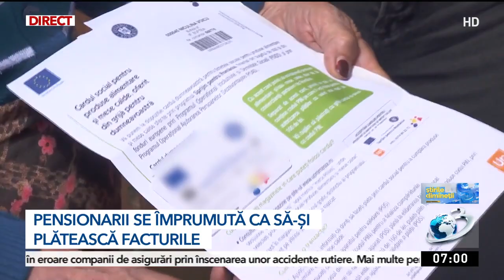Noi vouchere pentru români! Cine și când ar putea beneficia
Potrivit unor surse Antena 3, Guvernul pregătește noi ajutoare pentru români. Astfel, persoanele care au venituri sub 1.500 de lei vor primi vouchere sociale și anul viitor. Totodată, pensionarii care au pensii mai mici sau egale cu 1.600 de lei vor primi un ajutor social, astfel încât venitul lor să ajungă la 2200 de lei.